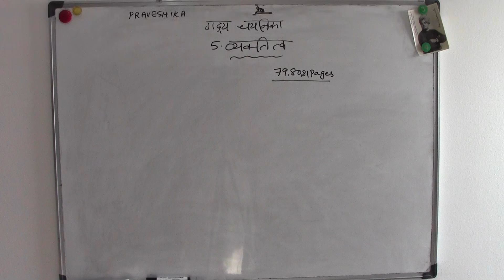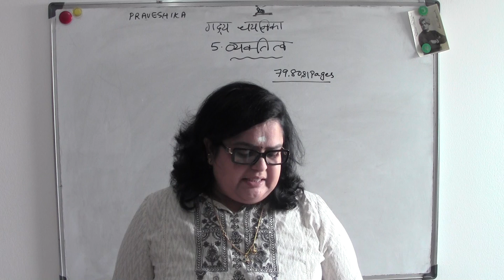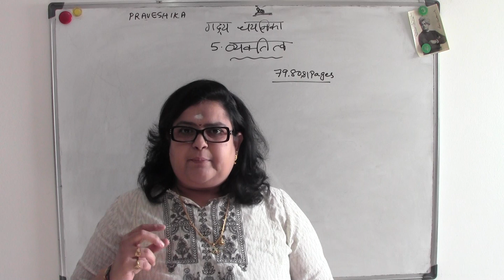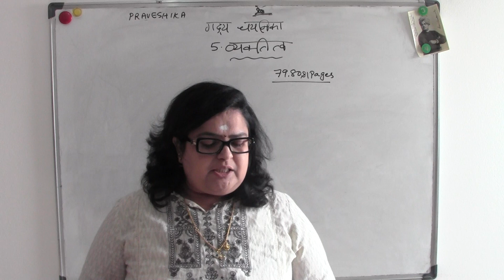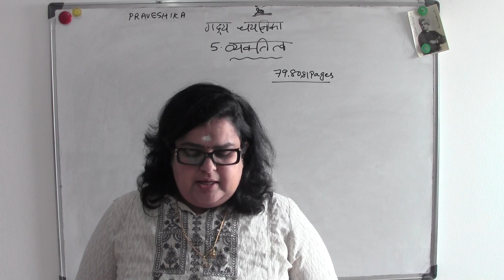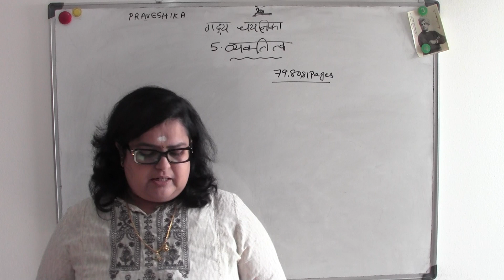5.1. PRAVESHIKA - NAVEEN GADHYA CHAYANIKA - TAMIL